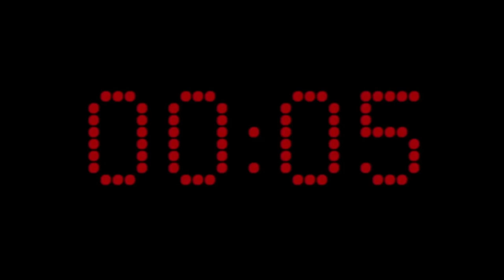Manchester United Women vs Reading Women Highlights - Music Edit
See all the highlights from Manchester United Women vs Reading Women in this music edit! Featuring all the goals from Maya Le Tissier, Katie Zelem and Alessia Russo as United beat Reading 4-0!

License ID: g72q50GK201